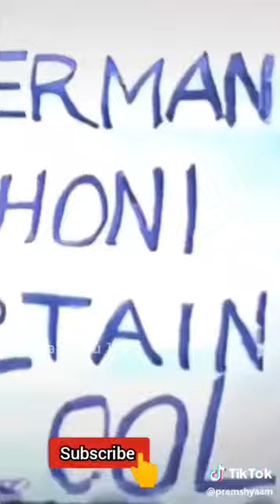Premshyam tiktok videos / Tiktok fun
for purpose such as criticism,comment,news reporting,teaching,scholarship, and research.Fair use is a permitted by copyright statue that might otherwise be infringing non-profit,educational or personal use tips the balance in favor of fair use.

CONTENT DISCLOSURE:-

  *This video is purely made for FUN AND ENTERTAINMENT. it's not meant to hurt any individual or their feelings...